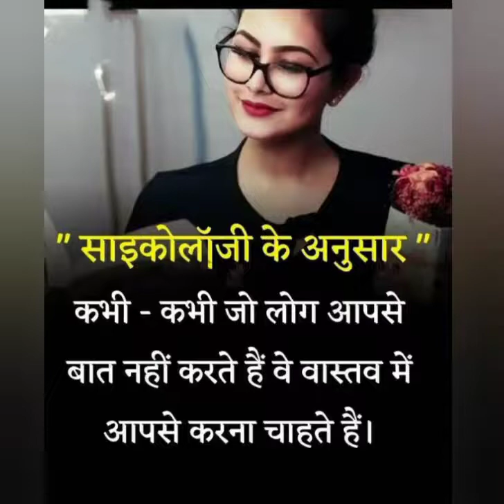psychology fact part-26